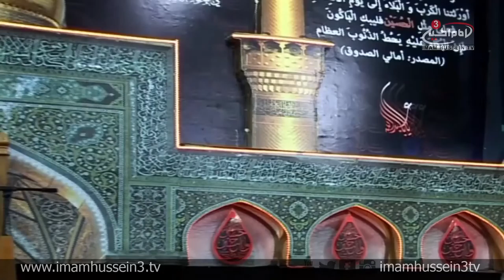Sayyed Abdullah Al-Nakeeb - Martyrdom Commemoration Of Imam Hassan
Sayyed Abdullah Al-Nakeeb commemorates in his lecture the martyrdom anniversary of Imam Al-Hassan, Peace Be Upon Him. Al-Nakeeb also examined the life of Imam Al-Hassan in terms of his eloquence and humility.